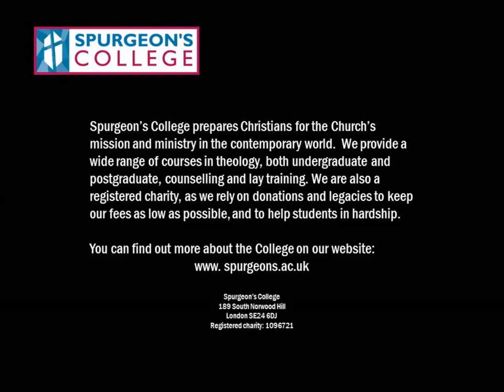Revd Dr Kate Coleman preaches at Spurgeon's College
Revd Dr Kate Coleman, Founding Director of Next Leadership, preached at Spurgeon's College Worship Hour on Tuesday 3 March 2015